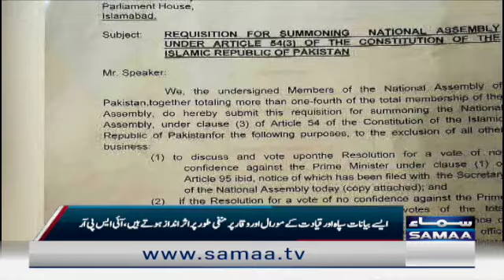7 se 8 with Kiran Naz - SAMAATV - 12 May 2022